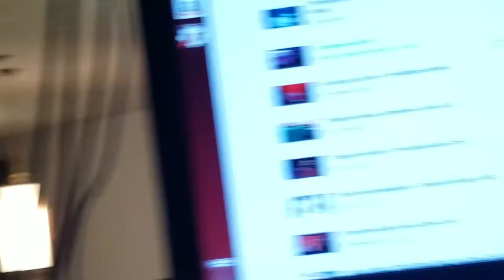Geneva, Alabama - WatchNight 2018 - Dec. 31 - SEMBC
GRATEFUL * THANKFUL * BLESSED